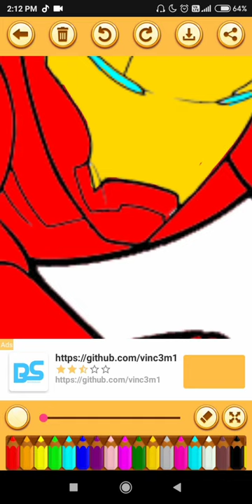superhero drawing painting by Sandeep gupta